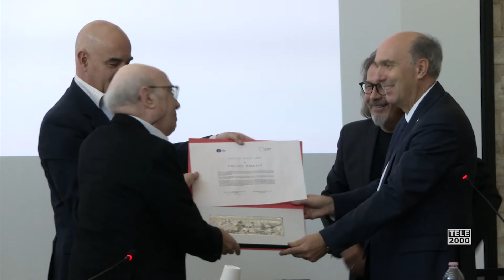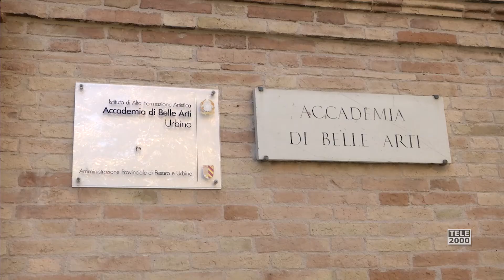Sigillo delle Arti conferito a Emilio Ambasz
L'università degli studi "Carlo Bo" e l'Accademia delle belle Arti di Urbino hanno conferito il Sigillo delle Arti  a Emilio Ambasz.

Il Sigillo è un titolo onorifico creato appositamente da Accademia e Università per celebrare maestri universali e per la città di Urbino. Si tratta di una rielaborazione del fregio di Michele di Giovanni da Fiesole che orna il camino nella Stanza della Iole all’interno di Palazzo Ducale.

Alla pluripremiata attività di Emilio Ambasz, in qualità di architetto, designer, saggista, curatore di mostre e convegni, scrittore di favole si aggiunge oggi anche il Sigillo delle Arti, onorificenza che viene riconosciuta al sognatore prima ancora che all’inventore, al profeta ancor più che al padre dell’architettura green.

Emilio Ambasz è una personalità imprevedibile, inafferrabile, inclassificabile, instancabile, irripetibile. Lo dimostra il modo in cui lui stesso si descriveva nel lontano 1983: «Ambasz è un uomo preoccupato, perché vuole che i suoi prodotti siano bene accolti dagli uomini. Emilio è una persona angosciata, perché spera che la sua architettura lo renda gradito agli angeli».